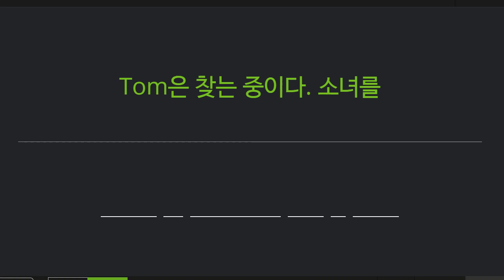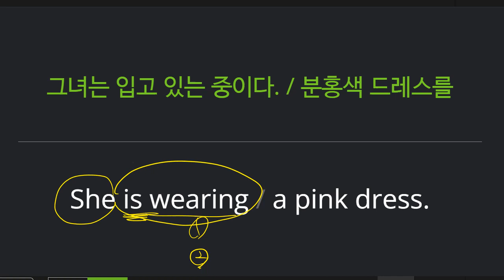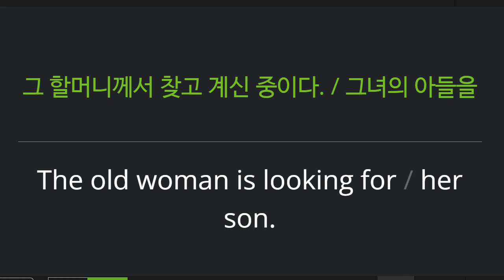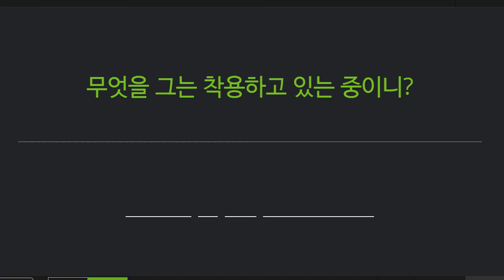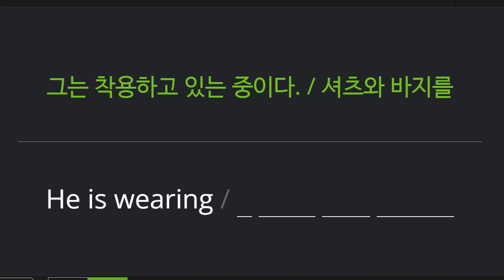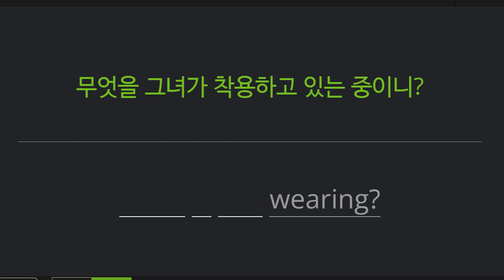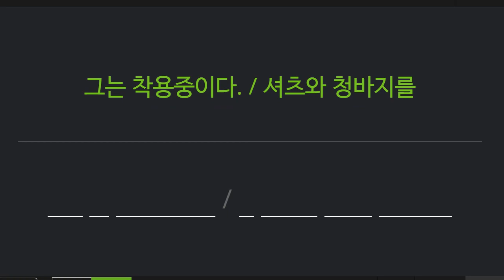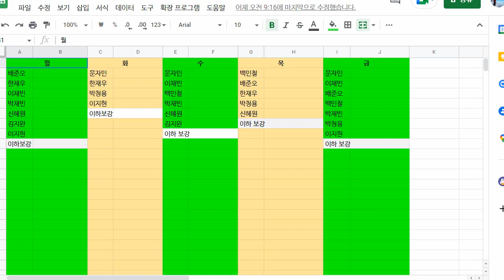박재빈 2022 08 19 초등 독해 통문장 말하기 성취도 100